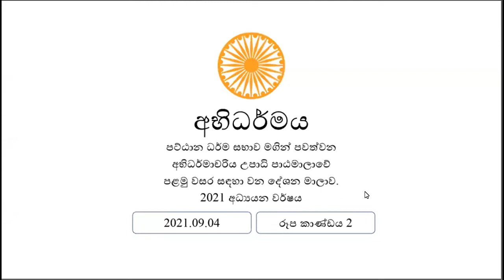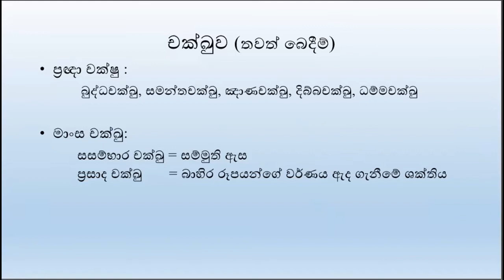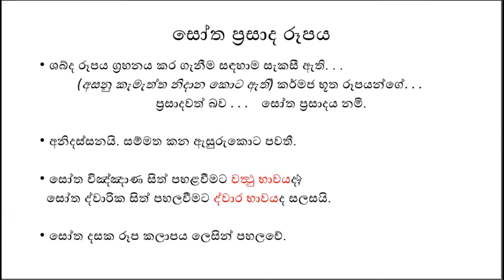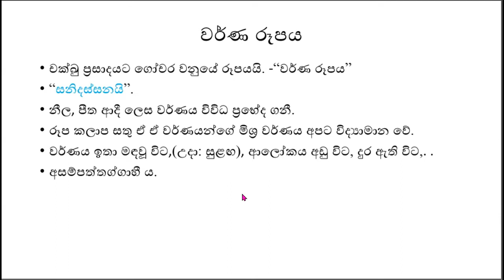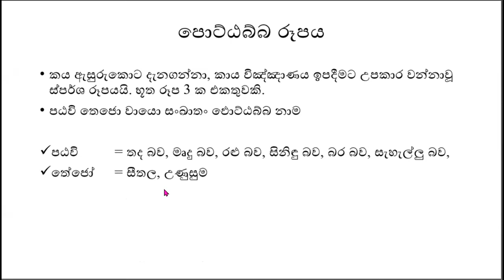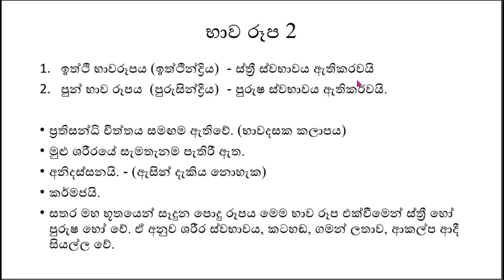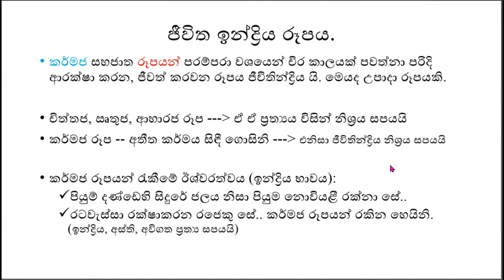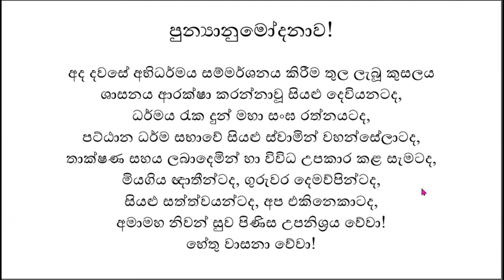26) 04.09.21 - අභිධම්මත්‍ථ සංග්‍රය - (රූප කාණ්ඩය - 02 ) - මංගල එදිරිසිංහ ගුරුතුමා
මංගල එදිරිසිංහ ගුරුතුමා විසින් ලබා දුන් සටහන් මෙතැනින් ලබා ගත හැකියි